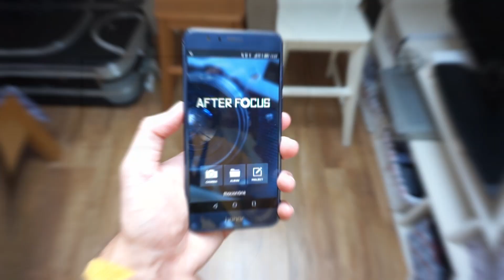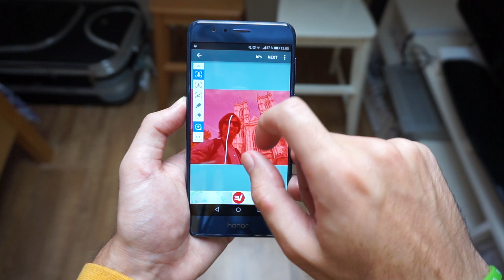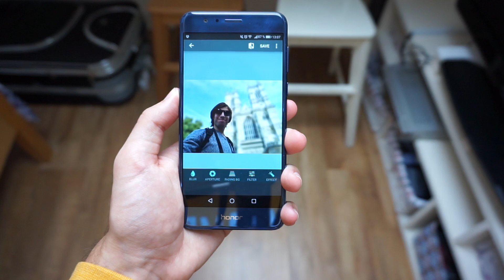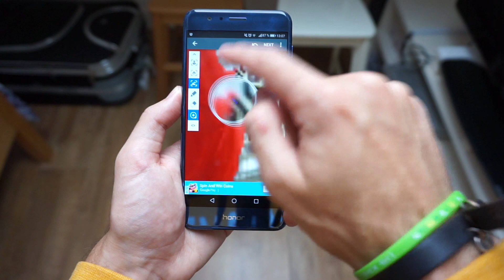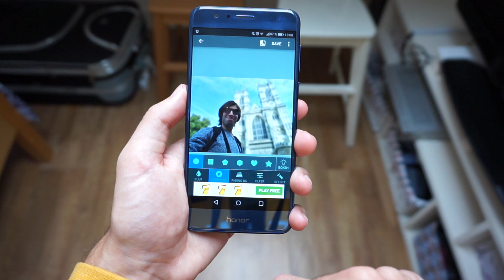Consigue el modo retrato en cualquier Android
Si quieres conseguir el modo retrato en cualquier terminal Android, no te pierdas este vídeo.